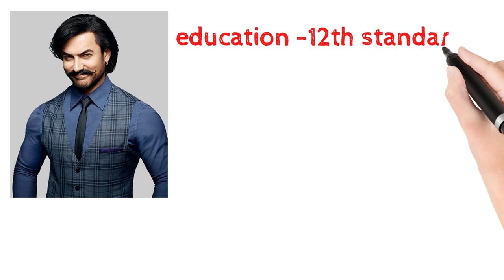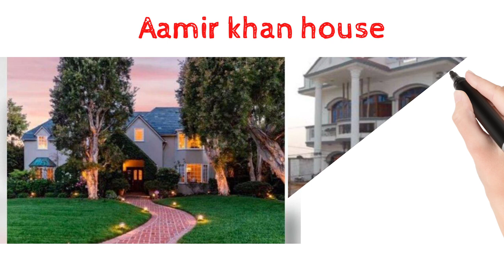Aamir khan biography#lifestyle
please see the video about aamir Khan